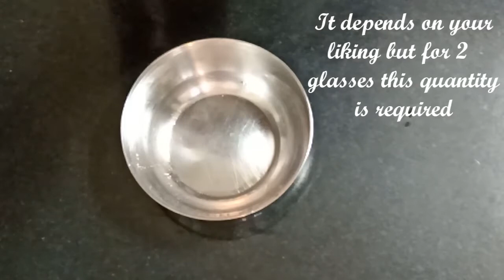Ep 1:☕How to make Dalgona Coffee|Frothy Coffee|Easy and Quick|Quarantine with Craftinity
Hi everyone,
In this video I will show you how to make the famous Dalgona Coffee. We all know that these days we can't go out but what if we crave for the cafe style coffee here's an easy way to make it at home with minimal ingredients,also this is a fun activity to do during Quarantine.

I will be uploading some fun videos in which I will show you what all you can do while being at home.There will be series of video, this is the first episode of the series and I soon will be uploading more of these.

Let's be at our homes and keep ourselves safe.

                                                   ~Craftinity